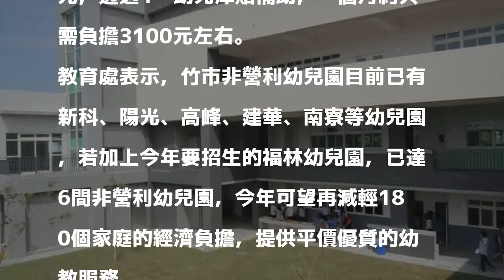竹市福林非營利幼兒園6月招生 家長籲「在地優先」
［記者洪美秀／新竹報導］新竹市府利用福林重劃會回饋地方捐贈的土地蓋建福林非營利幼兒園，今年6月將招生，不過很多家長擔憂若以「北區優先」，恐排擠到在地優先的入園名額，對此，市府教育處長李芳齡說，目前招生簡章還在研擬，家長不必擔憂，會聽取居民聲音，並做學齡前幼兒入學需求統計，考量各方意見。

發表評論評論如下。